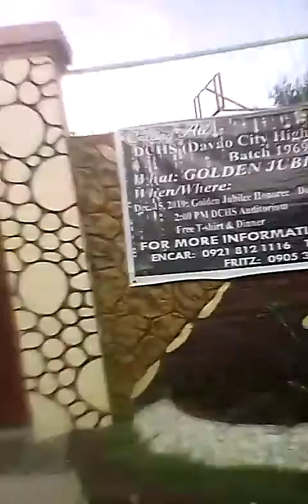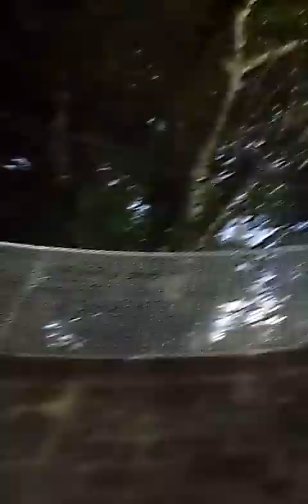Marvin Rey — Vlog 6